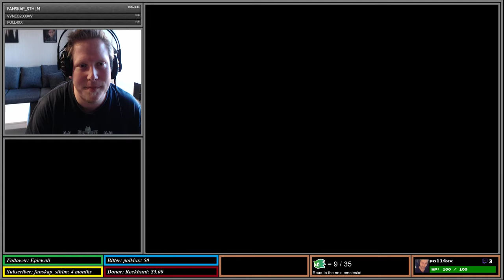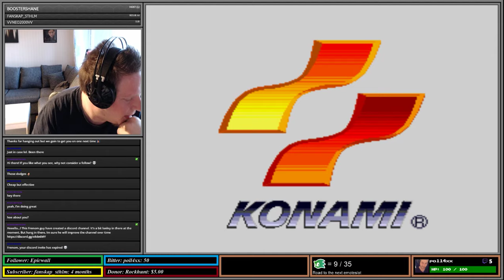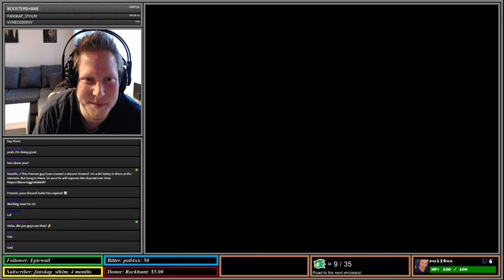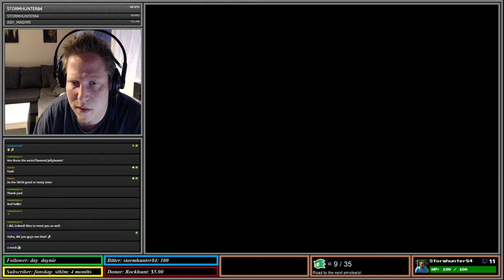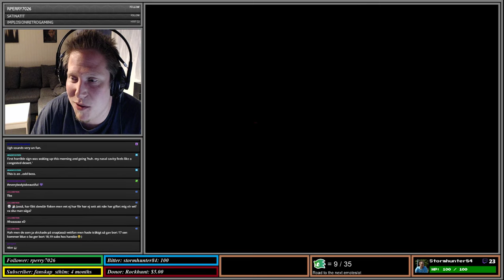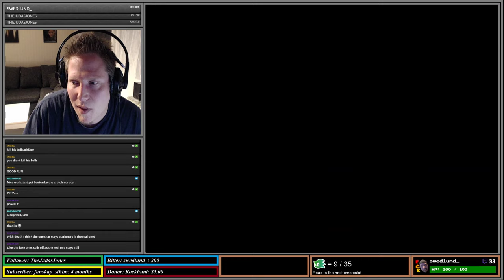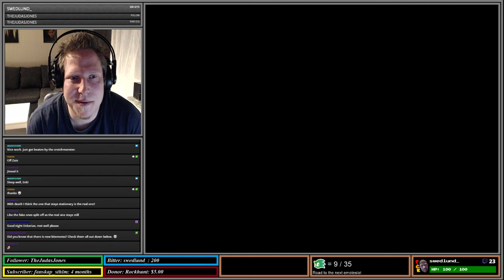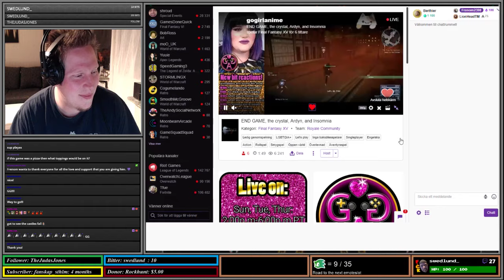Castlevania Bloodlines #2 - SEGA Megadrive/Genesis !beans